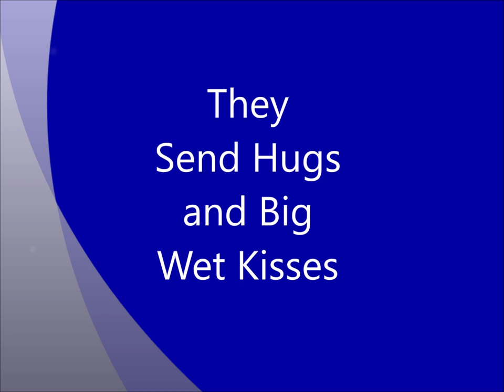HFWBH "Virtual" Therapy Dog Visit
The therapy dogs of Henry Ford West Bloomfield Hospital pay a virtual visit to all the hard working, dedicated health care workers.